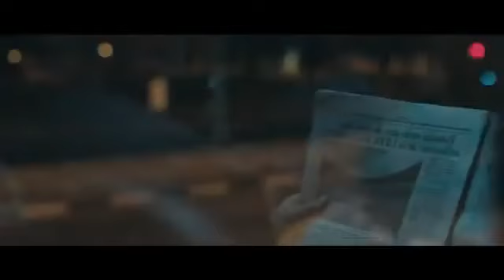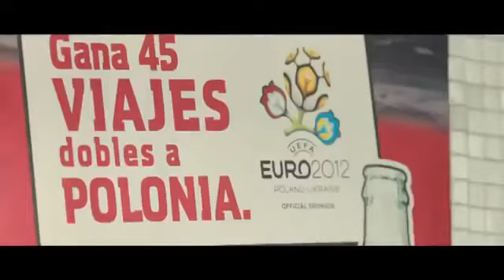EURO 2012 CocaCola i hiszpańska reklama obrażająca Polaków =======